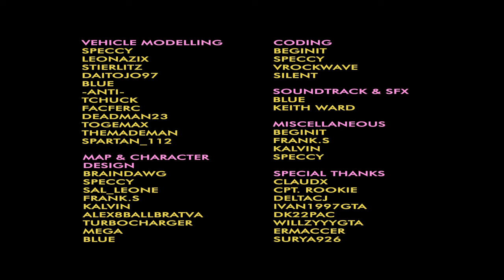Let's Play Shine o' Vice (DEMO) - Part 2 (FINAL PART)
This is the demo of a total conversion mod for Grand Theft Auto: Vice City. Set in 1987, the mod follows the story of Flint Casie, who has come to Vice City to find the people responsible for his brother's murder.